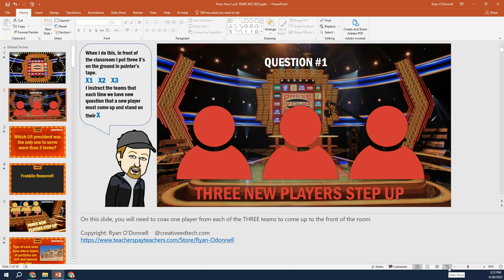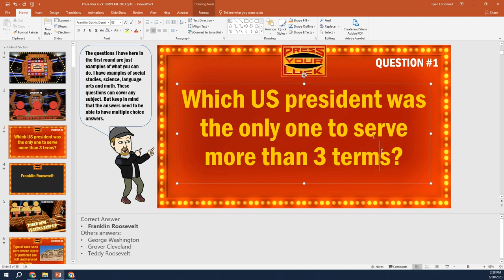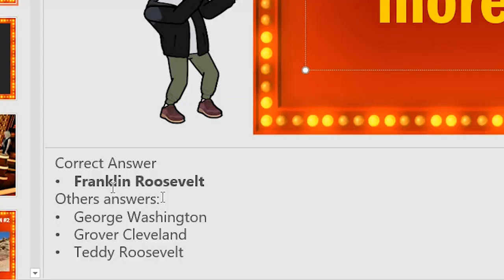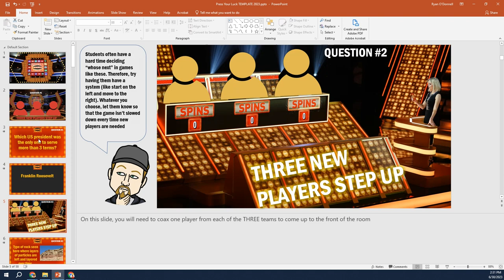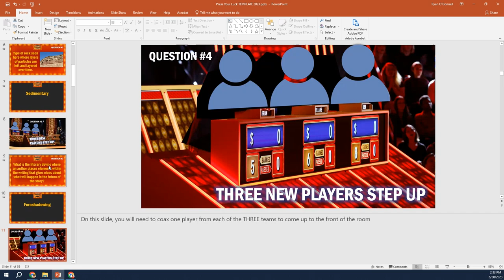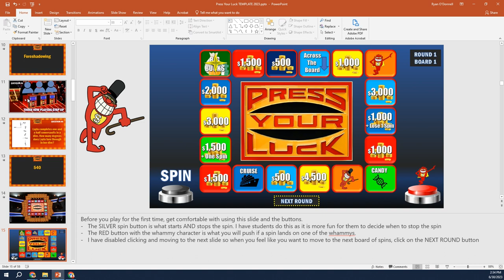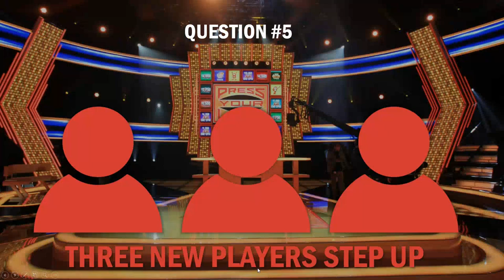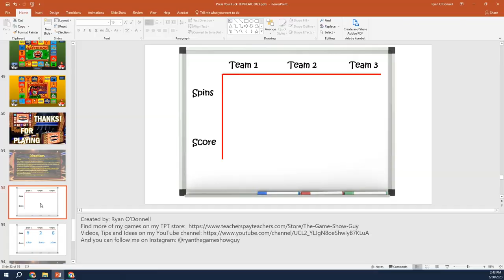"Press Your Luck" A Classroom Game Show Template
The 80's classic "No Whammy's" game show is here for your classroom! Try this wild ride of a game with your students where they answer multiple choice questions to gain "spins" for the Press Your Luck board. Each spin wins their team money but watch out for those Whammys... you land on one of those and BOOM they'll take your cash!
This game, like all my games, are completely customizable with your own content. Also, this game has all the visuals and sound effects of the TV game show to really make this review lesson more of a classroom experience.
This game has to be run in PowerPoint as the main board where students spin has a lot of preset animations that can't be done in Google Slides.
Many students may not know this game well since it was big in the 80's but try showing them some of the new seasons airing on ABC.

This is a template where you as the teacher can add your own content.

Or use what you learned here to make your own!